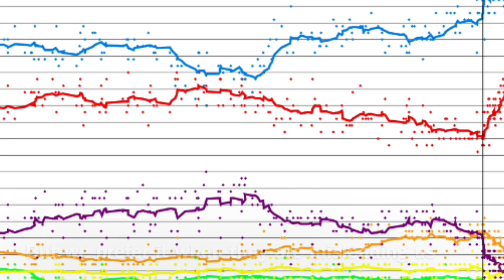Nothing Really Matters Anymore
Well it doesn’t